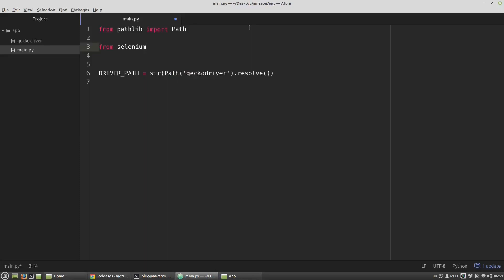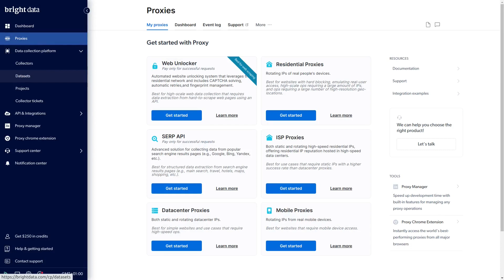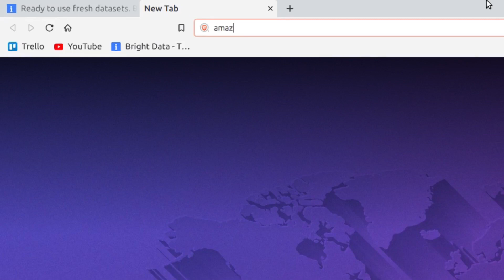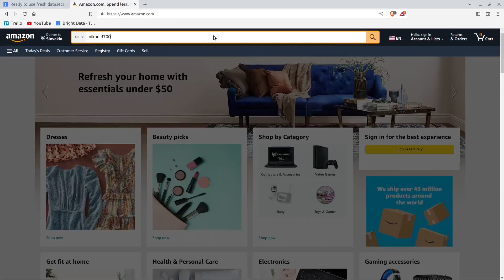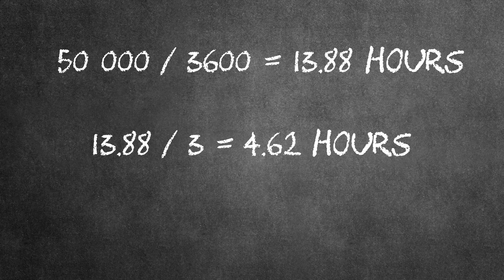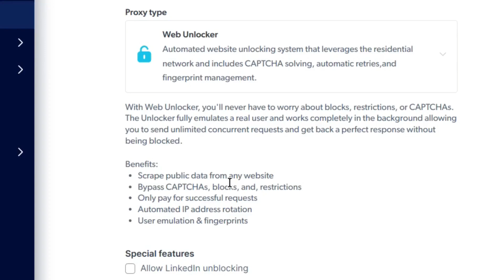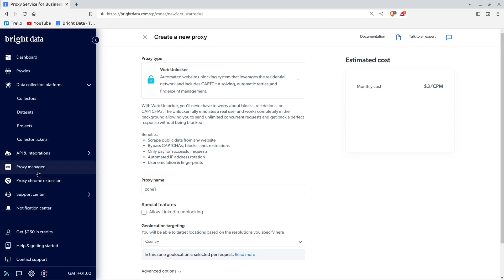Web Scraping project of your Nightmares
In this video, we will be discussing 5 common challenges faced in web scraping projects and identifying the key factors that contribute to their success or failure. We will be focusing on the websites like Airbnb, Google Maps, Zillow,  and Amazon which are particularly difficult to scrape. This video will provide technical insights and show you how to use Bright Data to overcome these obstacles and effectively scrape these sites.

If you tried or want to earn some money with web scraping this video will be useful for you.